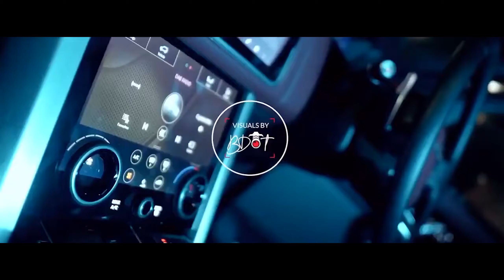2Smokeyy - Knock Down Ginger (Official Music Video) UK DRILL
2Smokeyy - Knock Down Ginger
Uk Drill
Prxblem Sounds Official©